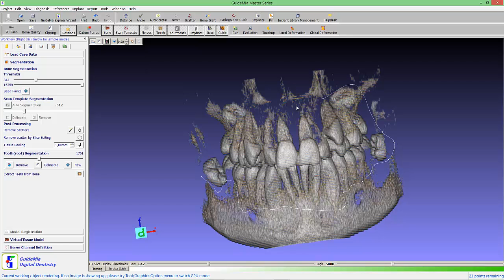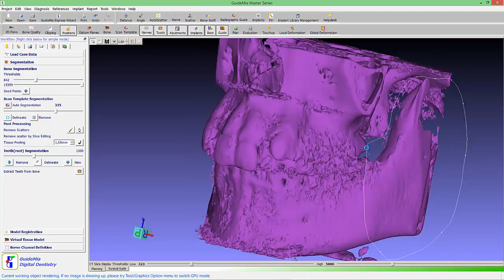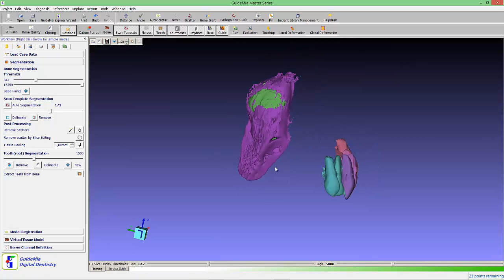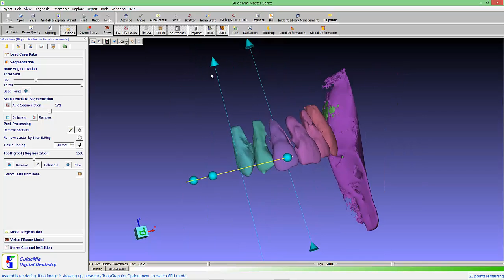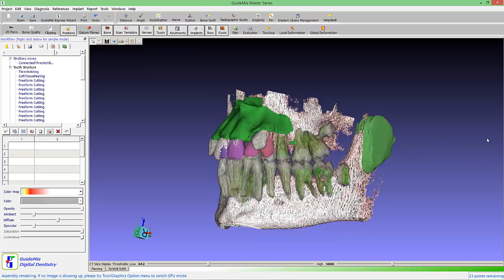Setup ortodontico digitale "bone save"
Ortodonzia. Set up digitale "bone save"